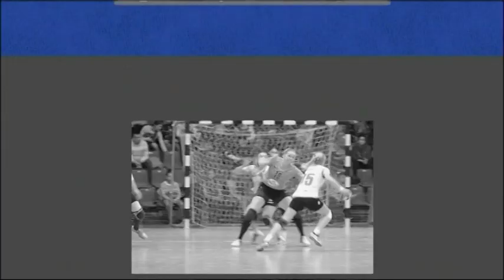"Планета Гандбола". Май 2019 года